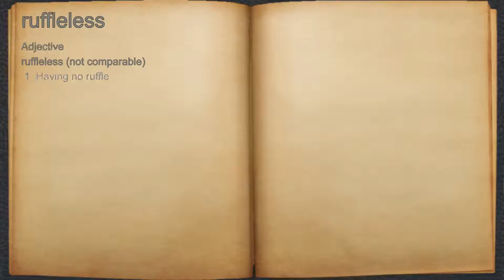What does ruffleless mean?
A spoken definition of ruffleless.

Intro Sound:
Typewriter - Tamskp